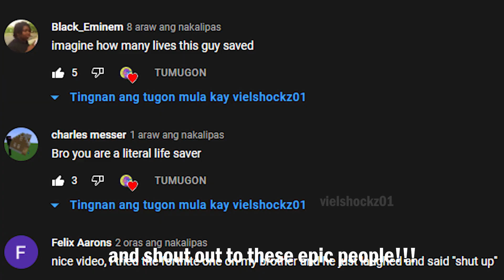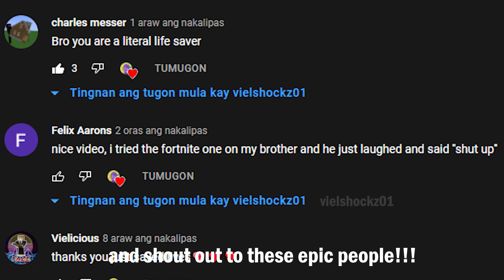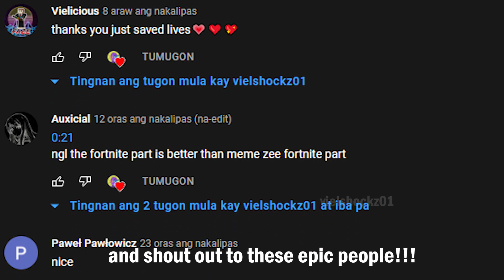top survival tips #2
credits to our lord Meme Ze

just all for fun! DONT BE "TRIGGERED"